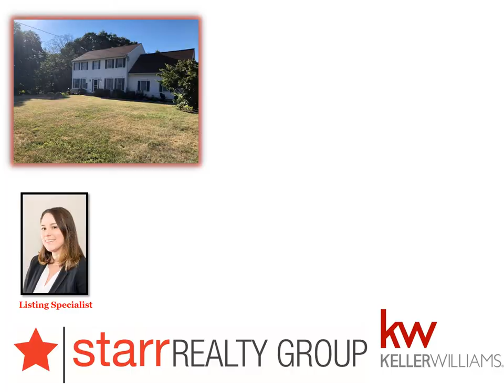22 Tommys Path, Northford, CT - Jennifer Feiman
Contact Jennifer Feiman

starrrealtygroupct